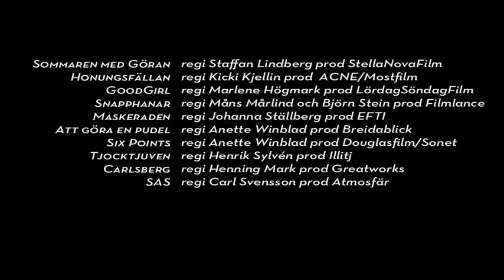NIKLAS ENGDAHL SHOWREEL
Swedish actor Niklas Engdahl. Also does "voiceover/commercials" in both English and Swedish.